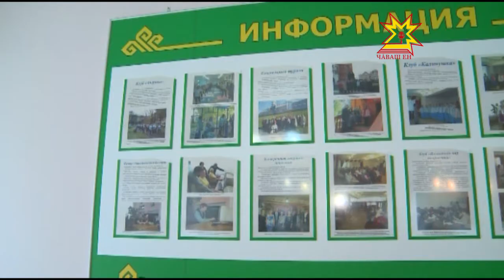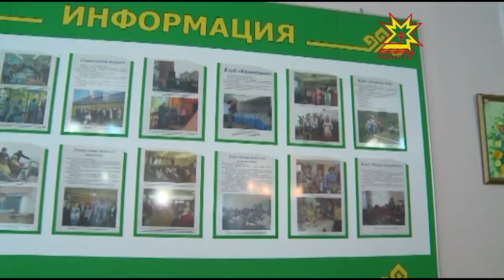Комплексный центр социальной защиты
1 октября — Международный  день пожилых людей. Сначала этот праздник стали отмечать в Европе, затем в Америке, а в конце 90-х годов прошлого столетия уже во всем мире. Его учредили для того, чтобы обратить внимание на проблемы людей пожилого возраста, изменить отношение к старости, улучшить качество жизни пенсионеров. В нашей стране этот возраст для мужчин наступает в 60 лет, а для женщин – в 55.